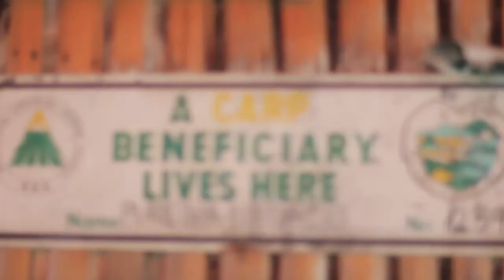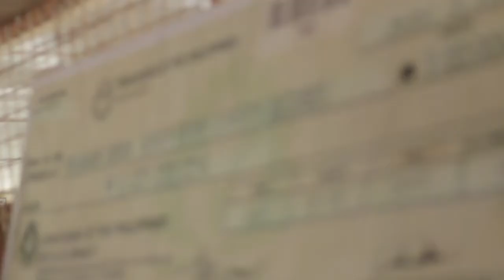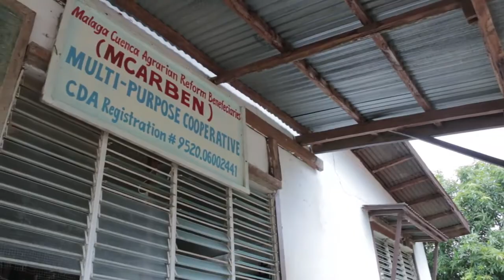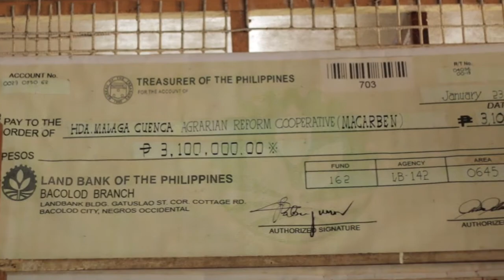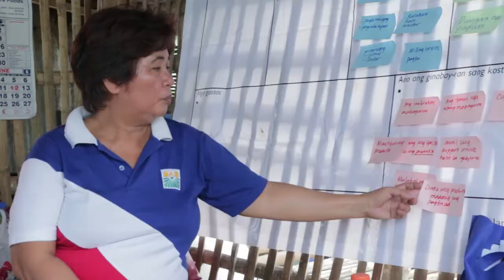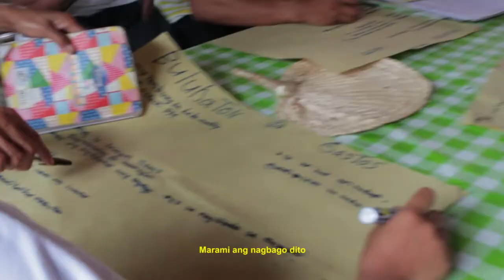DAR Province of Negros Occidental (South) AVP